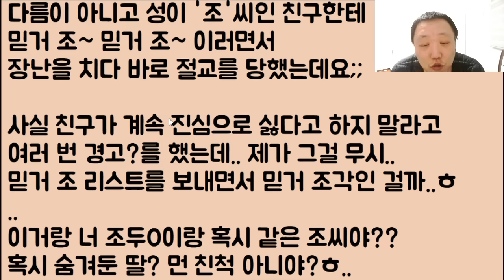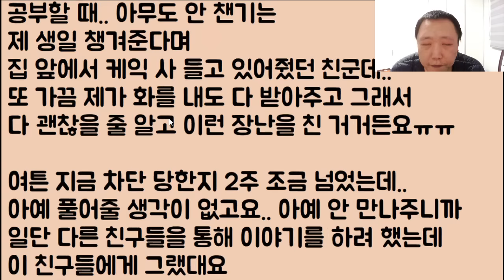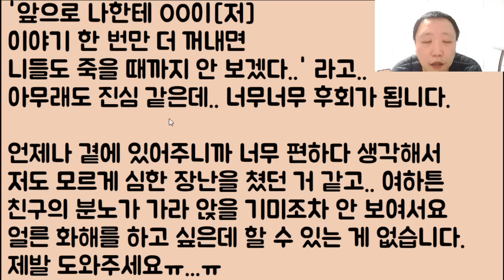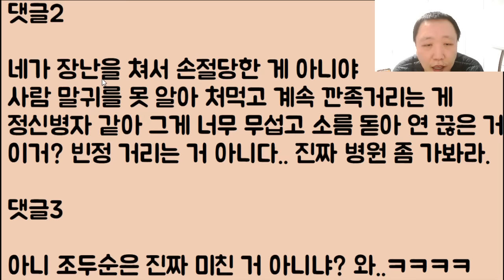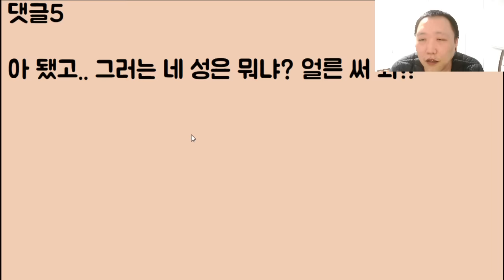[미친;;;ㄷㄷㄷ] “조”씨 성을 가진 친구한테 야 너!! 조두순 딸이지? 맞지? 이런 장난을 치다가 손절을 당했는데요 저? 이 친구 절대 못 잃어요.. 제발 도와주세요ㅠ